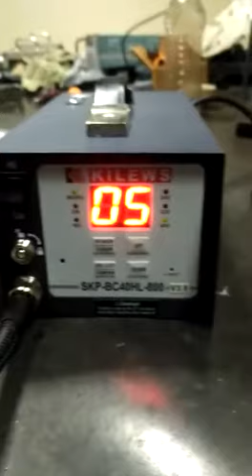Kilews electric screwdriver